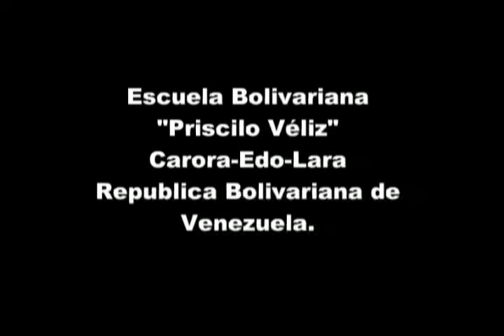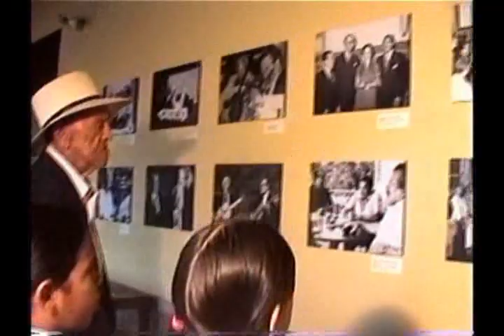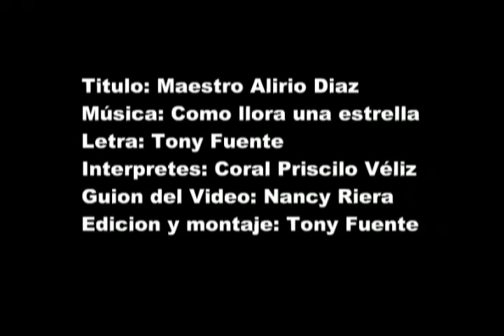MAESTRO ALIRIO DIAZ(PRISCILO VÉLIZ).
ESCUELA  BOLIVARIANA PRISCILO VÉLIZ
CARORA EDO LARA- VENEZUELA
CANCION: MAESTRO ALIRIO DIAZ
LETRA: TONY FUENTE
INTERPRETES: CORAL PRISCILO VÉLIZ
GUION DEL VIDEO: NANCY RIERA
EDICION Y MONTAJE DEL VIDEO: TONY FUENTE